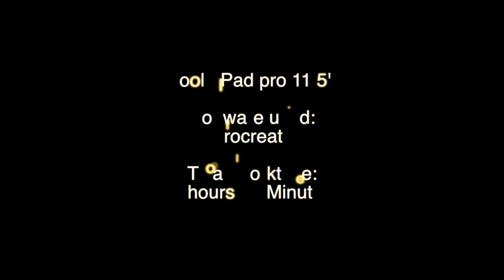Time Lapse: Blue Eyes Ultimate Toon Dragon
Time Lapse (Speed art) of the Toon Version of the iconic Fusion of Kaiba's Most Powerful Monsters: The Unstoppable Blue Eyes Ultimate Toon Dragon!

Total Worktime: 9:28 Hours

Software I use:
- Procreate

Hardware I use:
- IMac Model 2011: OS High Sierra

- Fleesveon
- JimblesArts
- KingPrinny
- Misaka Kill
- Rosario Chayo
- Sebastian Sattmann
- SU Corp
- XeroGrand
- Ysu MajinMage
- Zac Minto